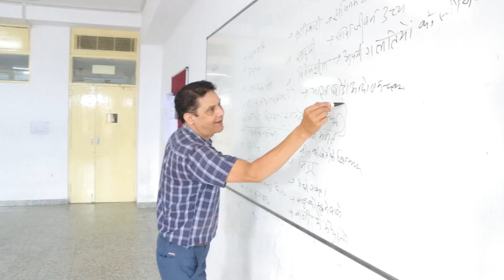PD CAMP -7 Parishkar College Of Global Excellence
Parishkar Group of Institutions
Admission | Courses | Placement
Ranked 1 Private College In Rajasthan By Education World

Parishkar is a top college in Jaipur for degree course like BSC, BA, BCOM and BCA with preparation for Competition Examinations and feel free to queried us.
Parishkar is known for quality education, pedagogical innovations, systematic educational process, value based instructions focused on enhancing each student's creativity, so that it has developed into a Best College in BA, Best College in BSc, Best College in B.Com. Best College in BCA in Hindi and English medium both.
Parishkar in known for maximum placements in various fields of Govt. jobs, industry, trade so that it owns best colleges for BA, best colleges for BSc, best colleges for BCom, best colleges for BCA and best college for MA & M.Com. in Jaipur.

Parishkar College of Global Excellence (PCGE) is Hindi medium College in Jaipur, Rajasthan, India, known for its free preparations for IAS, RAS, NDA, IBPS, Rly, Police etc. for all the three years with daily free additional classes along with regular BA, BA-B.Ed, BSc, BSc-BEd, B.Com., BCA, MA, M.Com, Courses. PCGE is best college for BA, best college for BSc, best college for B.Com. best college for BCA and best college for MA & best college for M.Com.

Best College in Rajasthan is Parishkar College.
Best College for BSc in Jaipur.
Best College for BCA in Jaipur.
Best College for BA in Jaipur.
Best College for BCom in Jaipur.
Best College for MA in Jaipur.
Best College for MCom in Jaipur.
Best College for MSc in Jaipur.

Admissions Open in Parishkar College of Global Excellence Jaipur.
Admissions Open in Parishkar World - An Online E - Learning Platform

Best College in Jaipur is Parishkar College.
Best College for BSc in Rajasthan.
Best College for BCA in Rajasthan.
Best College for BA in Rajasthan.
Best College for BCom in Rajasthan.
Best College for MA in Rajasthan.
Best College for MCom in Rajasthan.
Best College for MSc in Rajasthan.